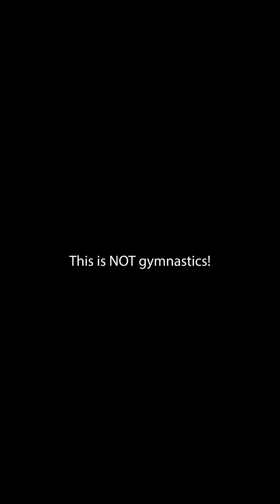🤸‍♀️Ultimate Gymnastics Room🤸‍♀️ GONE WRONG!!😬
That's NOT gymnastics!!🤦‍♀️@McFourandMore
Little Bella is HERE!!😮
The McFive Circus is remodeling their circus room into the ultimate gymnastics room. It will include a gymnastics bar, trampoline, tumble trak air track, back handspring training wheel. Now the circus can learn gymnastics at home together.
This room remodel is starting to feel like HGTV  @HGTV   room remodel show!